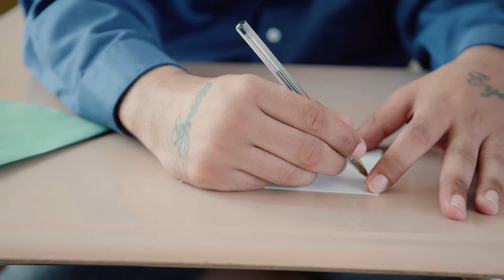Our Great Promise - Covenant House Alumni Stories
Stories from our past, give us good reason to invest in our future. Former residents of Covenant House have walked back through our doors to share their stories and bring us hope. Thank you, Kacy (1993), Carolina & Angelyss (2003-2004), Jason (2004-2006), Danny (2008), Naketa (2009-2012), Benaiah (2014) and Equana (2016).